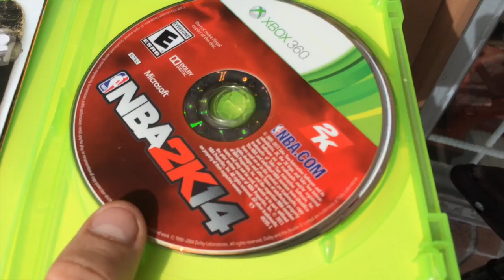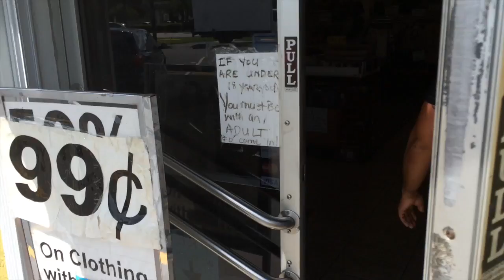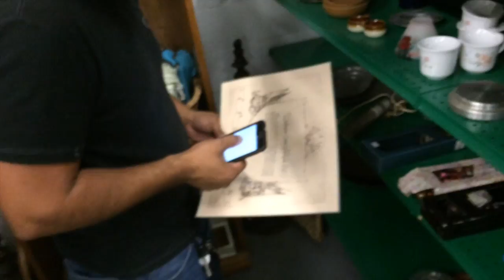Connor Thrifts #13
Come Thrifting with me at the local thrift stores in South Florida!